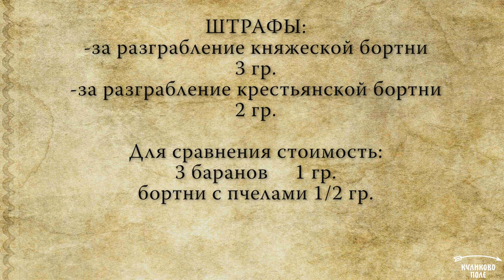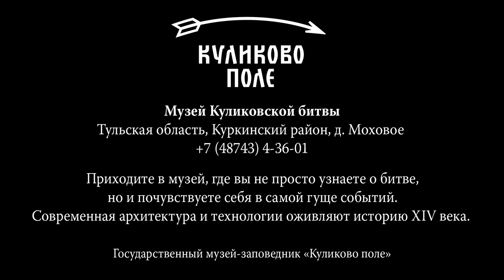Медовый спас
14 августа – Медовый спас– первый в череде церковных дат, когда верующие приносят в храм плоды трудов своих. Пять дней спустя, 19 августа, - яблоки и другие фрукты с огорода. А 29 числа последнего летнего месяца - пшеницу и орехи. Все три памятные даты, приходящиеся на эти дни, в Церкви посвящены Спасителю – Господу Иисусу Христу. Отсюда и названия праздников: Медовый спас, Яблочный спас и Ореховый (или Хлебный) спас. С Медового спаса у православных начинается двухнедельный Успенский пост, приуроченный к одной из главных дат календаря - Успению Пресвятой Богородицы.

На Руси Медовый спас как праздник появился в XII веке. Считается, что это торжество установил князь Андрей Боголюбский после победы над булгарами в 1164 году.

Мед🍯 на Руси всегда был в почете. Так называемый сладкий янтарь занимал почётное место на столах как богачей, так и бедняков, ценился лекарями. Рассказывает методист музея-заповедника, автор различных кулинарных мастер-классов и программ Наталья Львовна Новикова.